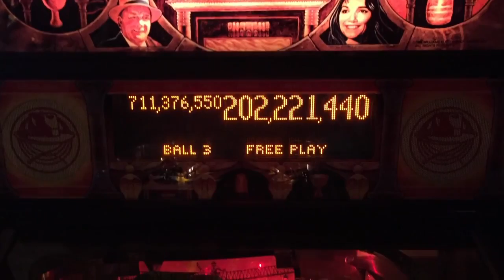Justin GC's Indy (2015)